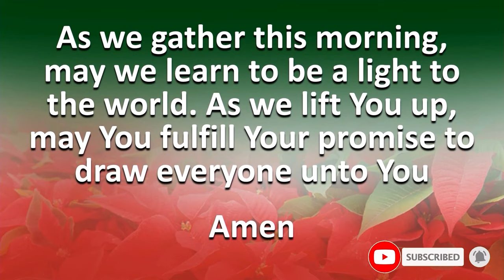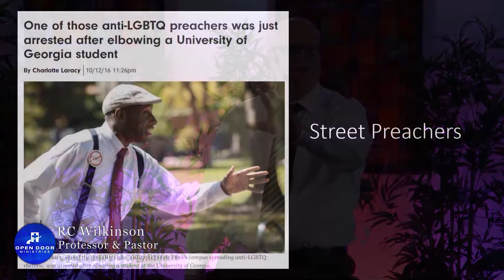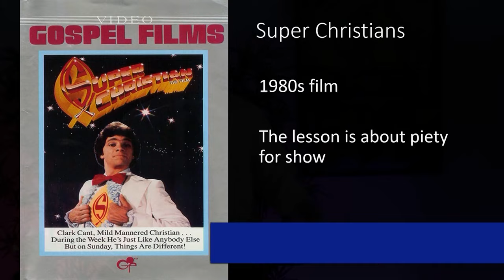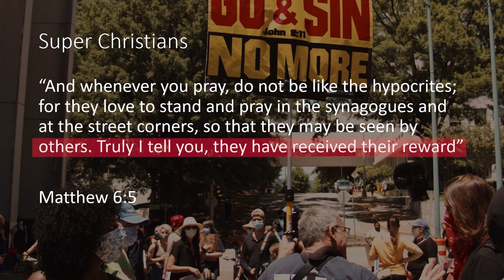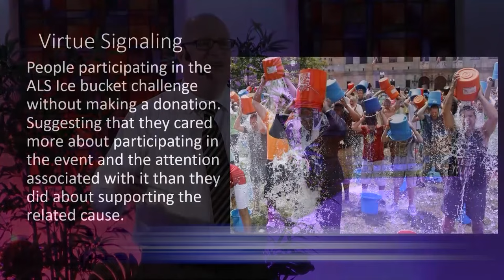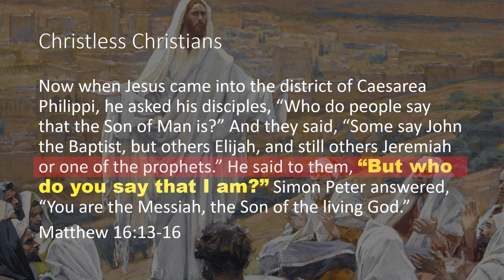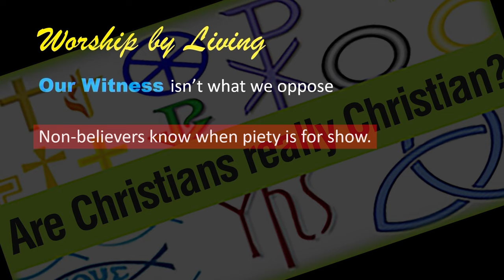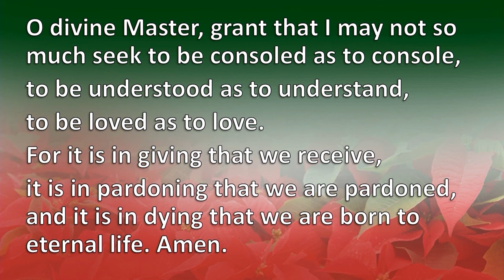Do Super Kooky Christless Christians Damage The Witness Of The Church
Our friendly little community invites, welcomes, and affirms all who join us on our journey through the teachings of Jesus and learning what the Bible says "in context." In this video we're looking at the effect that super kooky Christless "Christians" have on the witness of the church. Are these people real followers of Jesus or are they following their own agendas? This is part 7 in our Church Issues Series.

We hope you connected with today's message, and found this video and it's topic helpful. Feel free to give us a thumbs up, or leave us a comment or question, and if you like our videos please subscribe and click on the bell and you'll receive a notification each week when we upload a new video.

Your support helps our videos reach more people like yourself who want to learn the Bible in context and not with some religious spin. We also invite you to share our videos with people you think will appreciate them. 😀👍

Thank you for staying connected to everyone here on the Open Door OC YouTube Channel and to our friends' featured channels as well. We couldn't be more grateful for your support, presence, and participation through your likes, sharing our videos with others, and your great questions and comments. We sincerely appreciate you and are thankful for your love, your prayers, and the support you show everyone here in the community. Thank you!💖😀👍

Our videos here on YouTube are filmed and produced live at Open Door OC located in the Westminster Mall.

*You are welcomed to join us and/or be part of our upcoming live recordings or to join our support team, or volunteer team whenever you're available. Location, times, and other information can be found

😀👍Our Media Director/Video Producer/Editor & Community Care Minister's channel: Deborah Windham

Attention***Copyright License***Information
All "Christian" Music on this channel is either original music & lyrics, music used with explicit written permission, or music used under our Copyright and Streaming Licenses through Christian Copyright Licensing International, known as "CCLI"

All other music in all of our videos has been graciously and thankfully provided by "The YouTube Studio" and their respective and very talented "YouTube Studio Artists"

Please Note: While all of our content is original and owned by us, there are video and image clips of free - royalty free “Stock footage" provided by Pexels, Pixabay, and Videvo. Each clip was downloaded for free and used with their explicit permission from Pexels.com Pixabay.com and Videvo.com